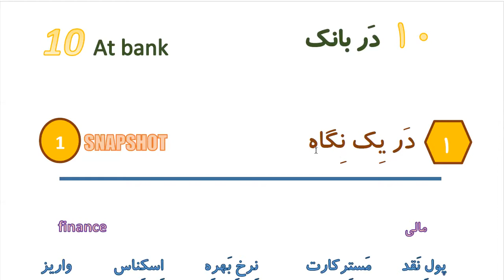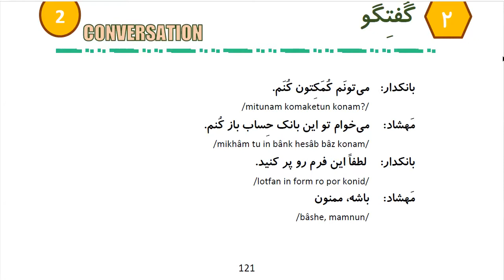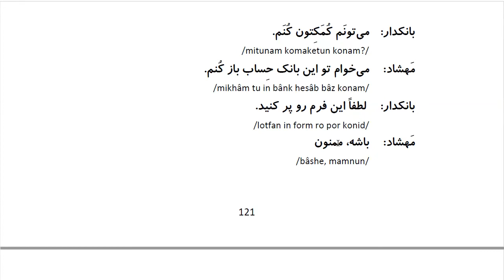Learn to Speak Persian FAST: For Beginners - Lesson 10- At bank- Part 1